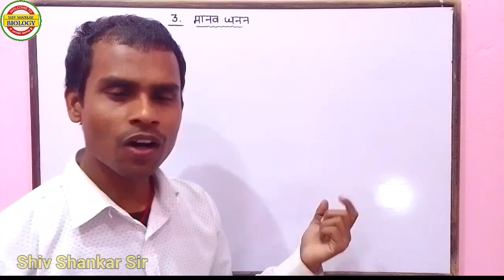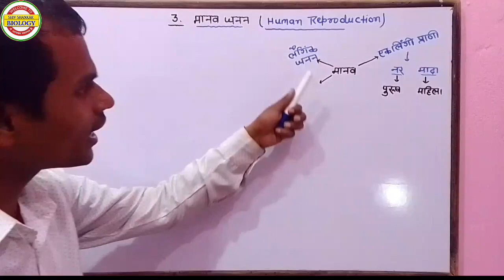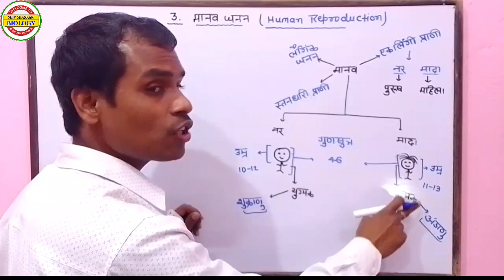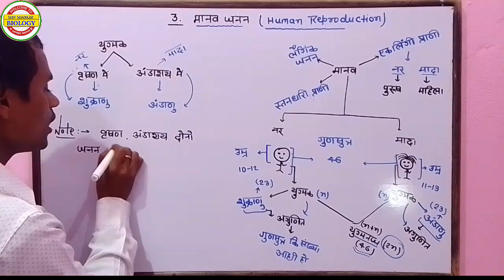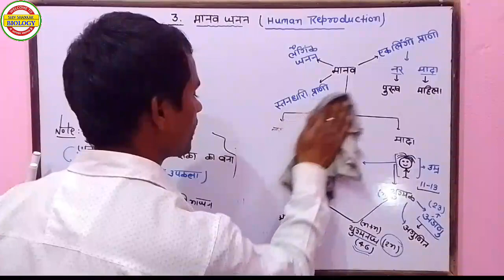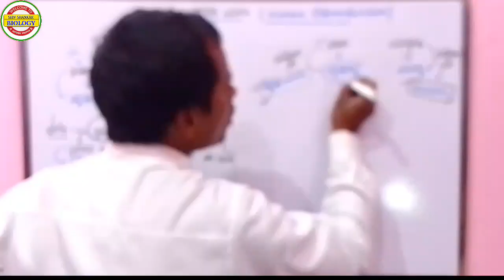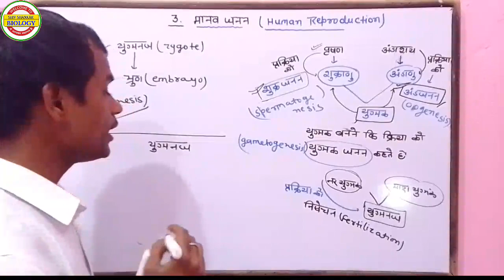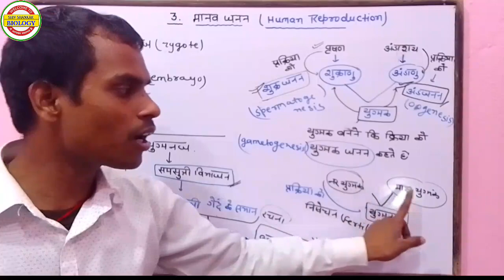12th - मानव जनन(Human Reproduction) 🌹नर युग्मक एवं मादा युग्मकजनन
12th - मानव जनन(Human Reproduction) 🌹नर युग्मक एवं मादा युग्मकजनन

Shiv Shankar Biology में आप सभी का स्वागत है